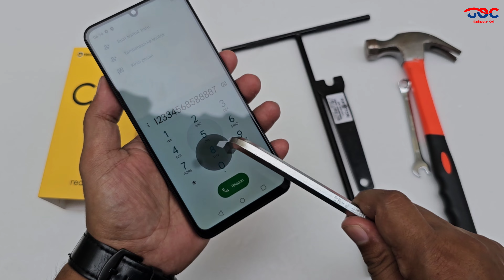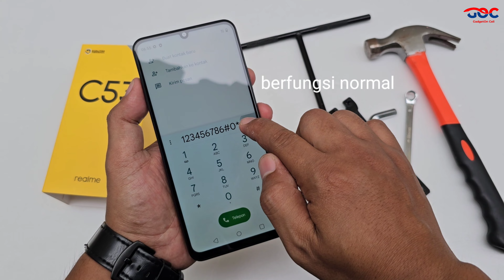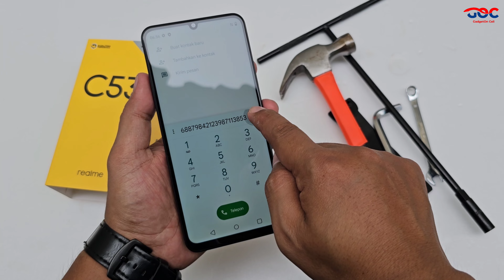Realme C53 Test Di Palu !! Test ketahanan Layar Realme C53 gorilla glass 3